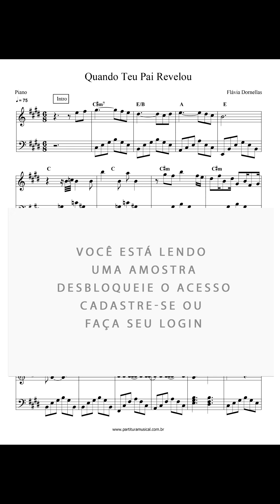Partitura de Piano Quando Teu Pai Revelou - Flávia Dornellas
Formato: PDF